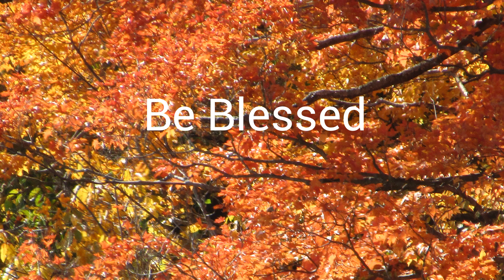Job One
Worship October 25, 2020